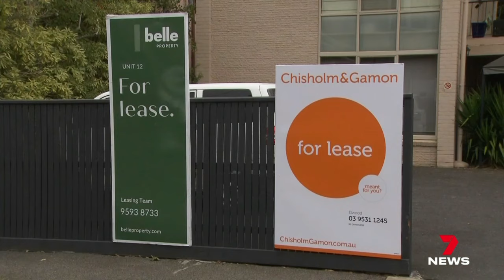Much-needed relief for Melbourne renters, price rises slow for first time in three years | 7NEWS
There is finally some relief for Melbourne renters with price rises slowing for the first time in three years.

The unstable property market has shaken consumer confidence.

7NEWS combines the trusted and powerful news brands including Sunrise, The Morning Show, The Latest, and 7NEWS.com.au, delivering unique, engaging and continuous coverage on the issues that matter most to Australians. Watch 7 News Australia full broadcasts and full episodes nightly at 6pm and weekdays at 11:30am and 4pm on Channel 7 and 7plus.